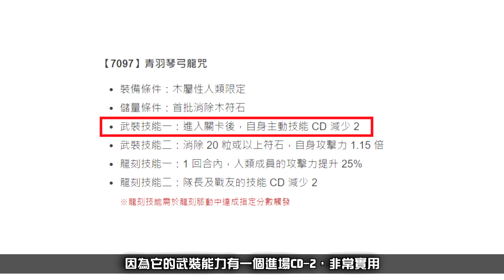微重要小提醒！平民神卡別錯過！還有實用武裝龍刻！雙週副本、討伐戰要結束了！掌控時局的貴公子/識時務的模範反派（神魔之塔x銀魂）